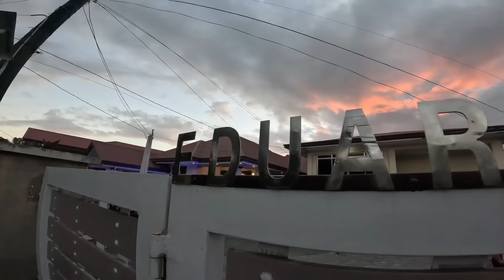CATERING SERVICE SA SANTA ISABEL KAWIT CAVITE / 11 PILIPINO DISHES